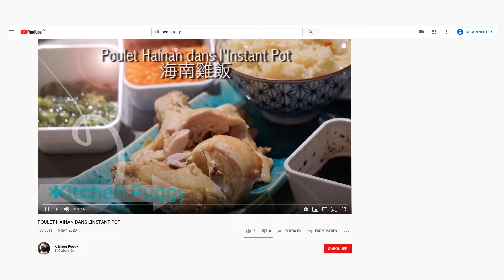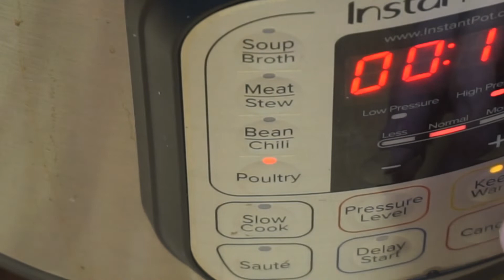POULET TERIYAKI DANS INSTANT POT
LA RECETTE ÉCRITE EST ICI :
• Cuisson : 25MIN
• Portions 4 à 6 personnes
Ingrédients

- 6 hauts de cuisses de poulet

- 1 oignon vert, tranché

- Graines de sésame, pour décorer (facultatif)

- ½ t. de sauce soya réduit en sodium

- ¼ t. de vinaigre de riz

- 2 gousses d'ail, émincées

- 2 c. à thé de gingembre frais, râpé

- 2 c. à soupe d'huile végétale

- 2 c. à soupe de miel

- ¼ c. à thé de poivre noir

- 1 c. à soupe de fécule de maïs

PRÉAPARATION :

•  1 Mélanger les ingrédients de la sauce teriyaki dans un bol moyen. Réserver.

•  2 Faire chauffer l’autocuiseur en mode sauté. Ajouter 1 c. à soupe d'huile et faire dorer le poulet, environ 2 ou 3 minutes de chaque côté.

•  3 Ajouter la sauce teriyaki, couvrir et verrouiller le couvercle. Faire cuire 20 minutes au mode volaille. Éteindre l’autocuiseur et le laisser évacuer la pression naturellement. Cela prendra environ 5 minutes.

•  4 Saupoudrer de tranches d'oignons verts et de graines de sésame, si désiré. Servir.

BON APPÉTIT !